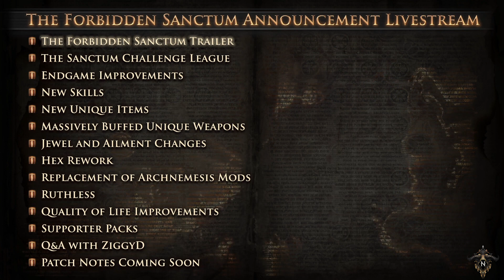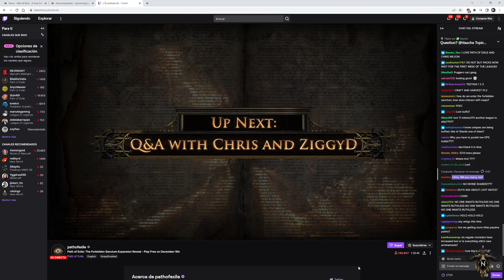Path of Exile - Presentación de Forbidden Sanctum - Liga 3.20